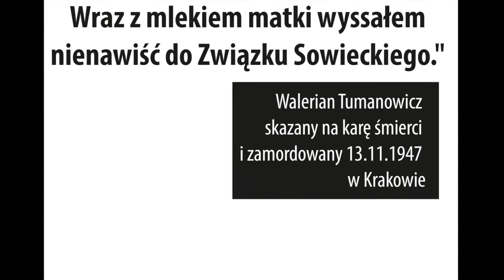Ormiańskie kalendarium- Walerian Tumanowicz